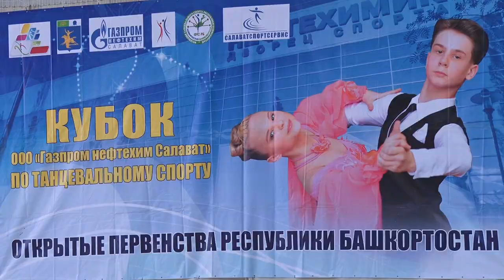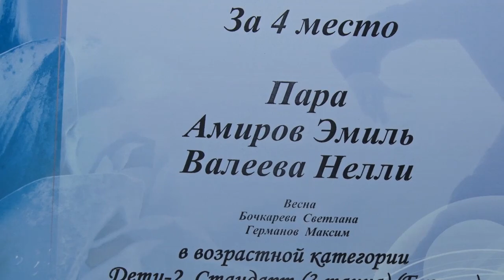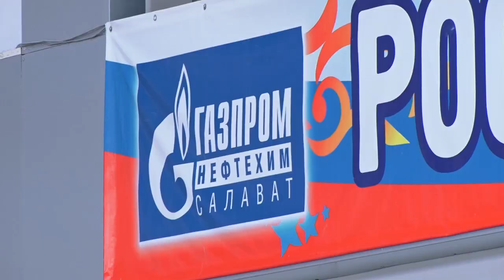танцы Кубок ГПНС